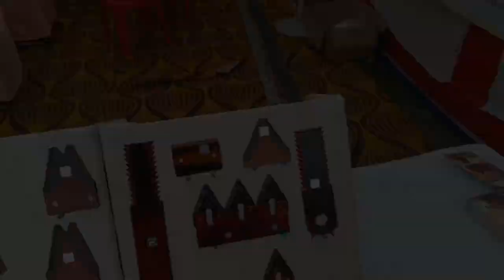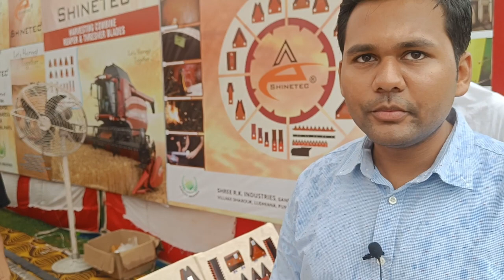सभी मशीनों की ब्लेड यही बनती हैं| कोन सा पदार्थ से त्यार होती हैं| combine blade| Combine spare part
Hello
Aaj ki vedio me kuch khaas lekar k aaye h. Iss vedio me hum apko sabhi machino k blade dekhayenge. Kase tyarr hoti h kon sa material use kia jata h. Or kon si machine me kon si blade lagayi jati.
Is vedio me jo blade h wo

Thressure blade
Combine blade
Straw reaper blade
Track combine blade
Sms blade
Or steep
In sabhi product ko tyar krne wali company h shinetac